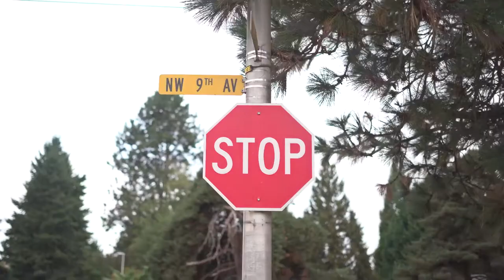The Sun Don't Stop For Nobody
If you have and questions of thoughts leave them down in the comment section for me.

Camera I use - Lumix G Vario